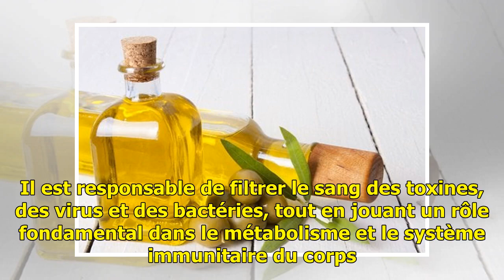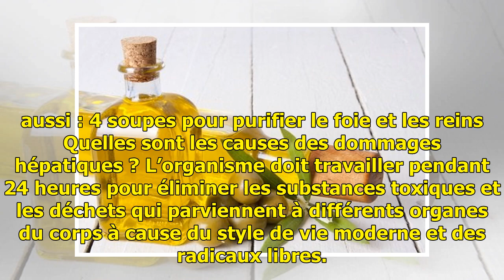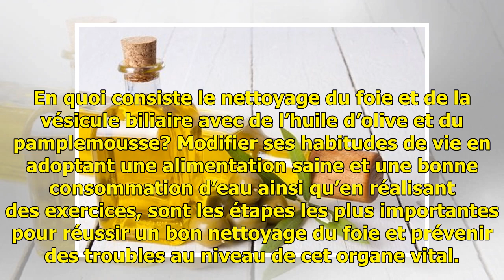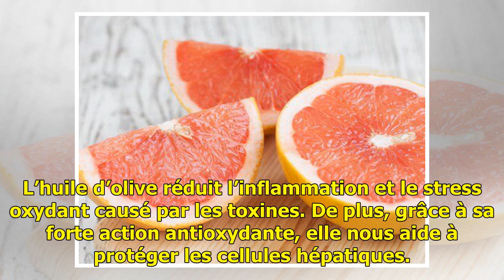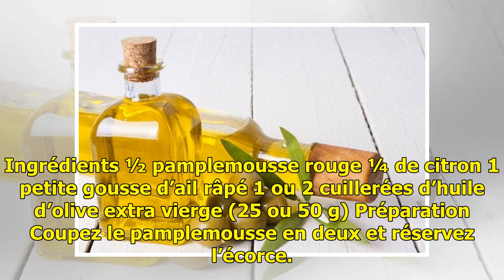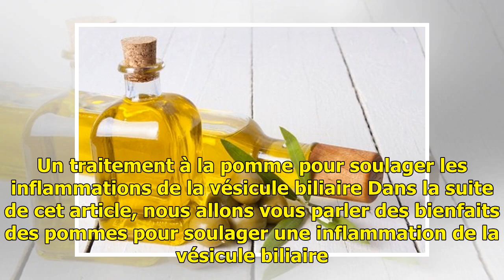Le nettoyage du foie et de la vésicule biliaire avec de l'huile d'olive et du pamplemousse — Amél...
Le nettoyage du foie et de la vésicule biliaire avec de l'huile d'olive et du pamplemousse — Améliore ta Santé